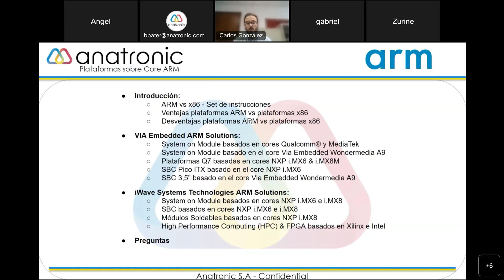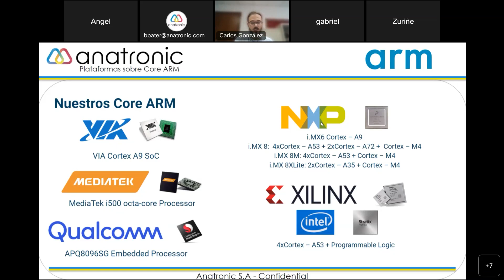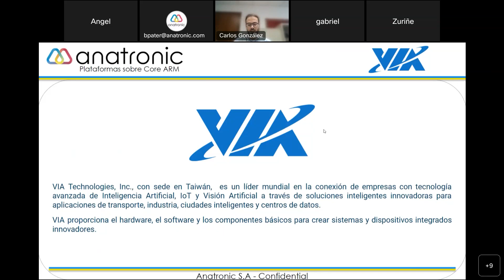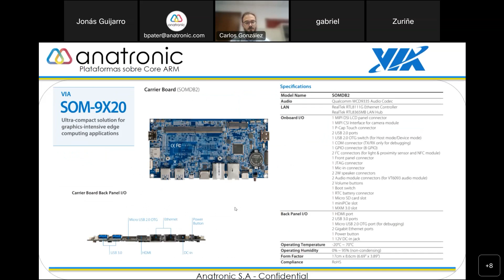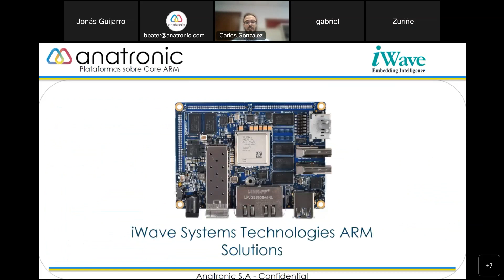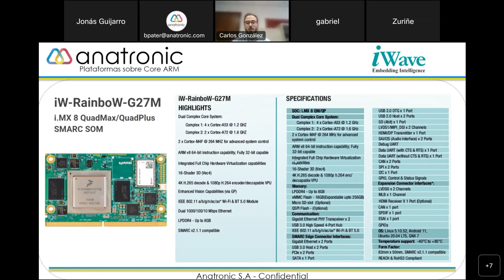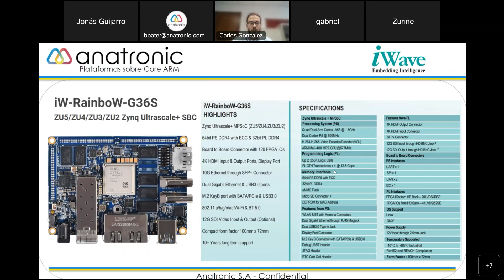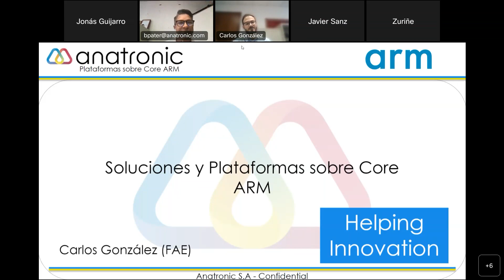Webinar gratuito Plataformas y Soluciones sobre cores ARM VIA Embedded & iWave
En este webinar gratuito sobre Plataformas y Soluciones sobre cores ARM damos a conocer múltiples soluciones y plataformas basadas en procesadores ARM de ultima generación y con multiples formatos de forma.

Contamos con una agenda muy interesante donde además de analizar las distintas soluciones y plataformas, hacemos una comparativa entre plataformas basadas en procesadores ARM vs plataformas basadas en microprocesadores x86, en qué aplicaciones es mejor usar una plataforma u otra y las ventajas y desventajas de plataformas ARM vs las x86.

Hacemos también un repaso completo de las distintas soluciones que nos ofrecen los fabricante VIA e iWave, entre las que veremos soluciones en formato System on Module (SOM), Single Board Computer (SBC), Módulos LGA o FPGAs.

Agenda:

- Introducción
Comparativa de plataformas basadas en cores ARM vs x86
En qué aplicaciones usar una u otra plataforma
Ventajas y desventajas de las plataformas ARM vs plataformas x86

- Via Embedded ARM Solutions
System on Module basados en cores Qualcomm® y MediaTek
System on Module basado en el core Via Embedded Wondermedia A9
Plataformas Q7 basadas en cores NXP i.MX6 & i.MX8M
SBC Pico ITX basado en el core NXP i.MX6
SBC 3,5" basado en el core Via Embedded Wondermedia A9

- iWave Systems Technologies ARM Solutions
System on Module basados en cores NXP i.MX6 e i.MX8
SBC basados en cores NXP i.MX6 e i.MX8
Módulos Soldables basados en cores NXP i.MX8
High Performance Computing (HPC) & FPGA basados en Xilinx e Intel

- Q&A

- A quién va dirigido:
Ingenieros electrónicos
Ingenieros de software
Diseñadores de concepto de producto

- Aplicaciones a las que va dirigido:
Diseño y fabricación de sistemas electrónicos que requieren sistemas de procesamiento de datos
Diseño y fabricación de unidades de control
Diseño y fabricación de aplicaciones interfaz hombre maquina (HMI)
Aplicaciones enfocadas al internet de las cosas
Aplicaciones enfocadas a Edge Comupting
Aplicaciones enfocadas a Digital Signage